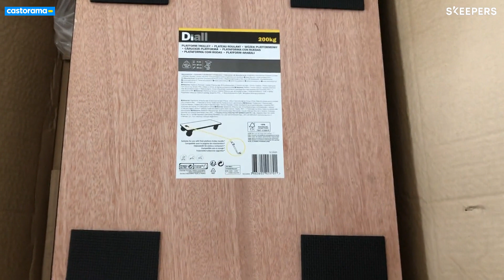Avis Consommateur : Plateau de manutention Diall 200 kg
🏡 Découvrez comment "NOM DU CLIENT" utilise "NOM DU PRODUIT".

Retrouvez ce produit sur ce lien :  "LIEN TRACKE"

Déjà client ? Faites nous un retour